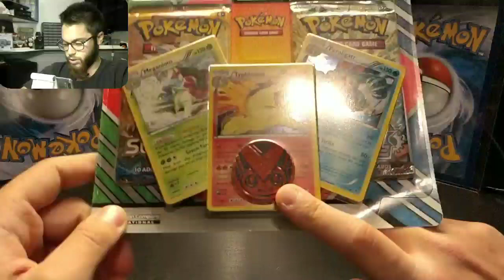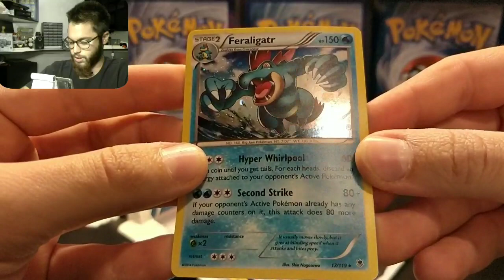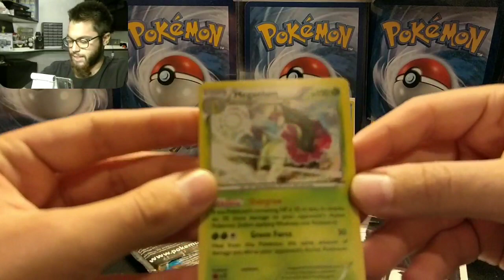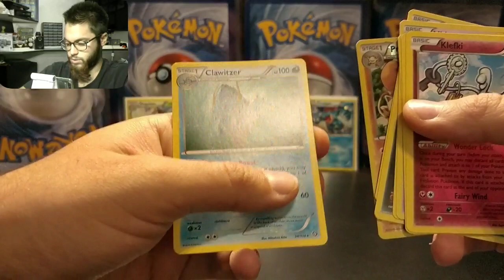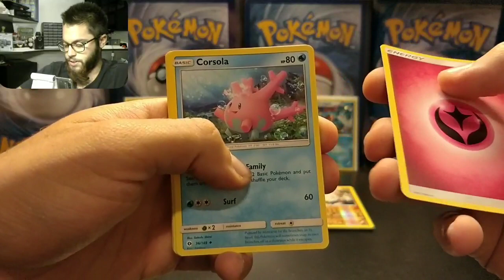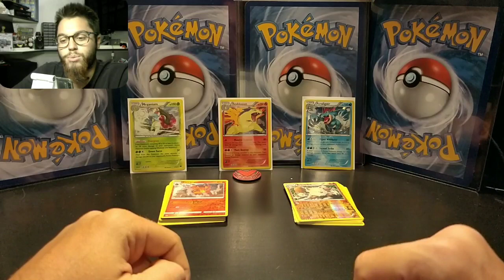Apertura Pokémon Blister 2 Buste e 3 Carte Holo Starter di 2° Generazione ! BustiamoLaButtina !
La confezione contiene:
-2 pacchetti
-3 Starter di 2° generazione:
  Meganium,Thyplosion, Feraligatr !
-1 moneta di Victini

Buona visione ;)

Ma soprattutto se siete arrivati a leggere fin qui COMMENTATE con :

BustiamoLaButtina ahahah